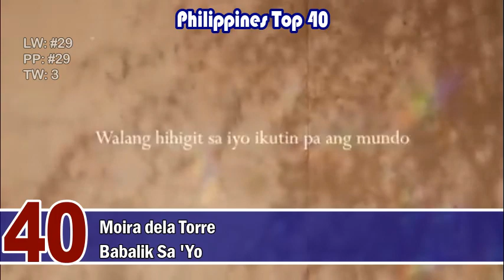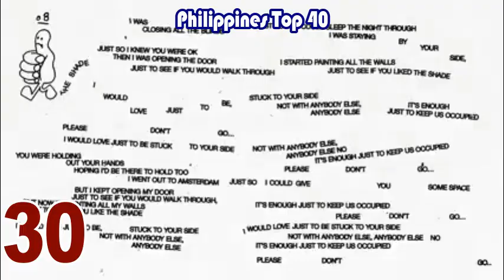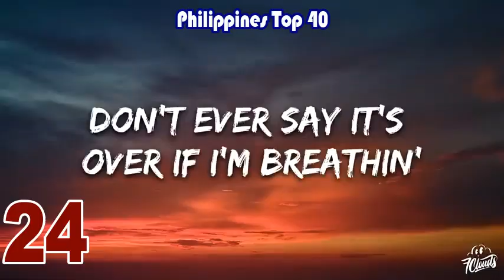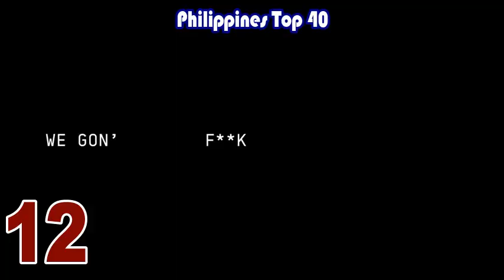Philippines Top 40 [October 29, 2022]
The biggest radio hits across the Philippines for the week ending 29 October 2022, compiled and tabulated from the collection of different music charts from selected FM radio/TV Music channel across the country